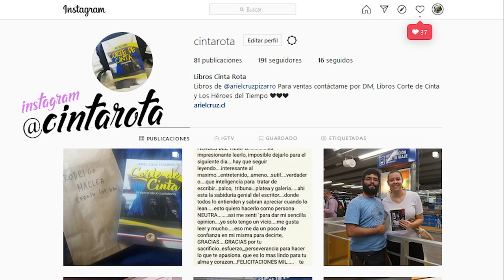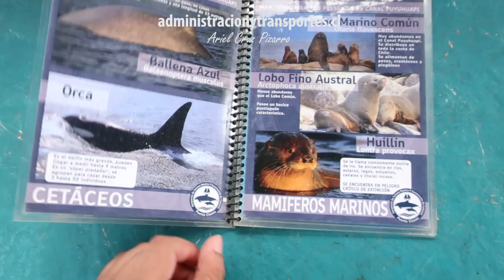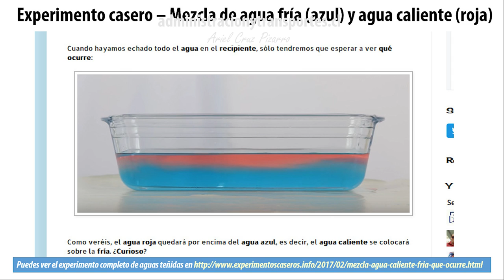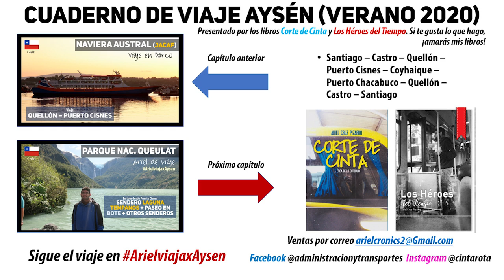TERMAS SECRETAS al lado del mar en ISLA MAGDALENA, Puerto Cisnes | ArielviajaxAysén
En la Patagonia Chilena, región de 'Aysén', existen unas termas escondidas en una isla, un lugar secreto que no conoce mucha gente (sí, sé que suena redundante). Dentro de mi viaje por la región de Aysén, pude navegar desde 'Puerto Cisnes' por el fiordo 'Puyuhuapi' en un tour realizado por la agencia familiar 'Turismo Cahuelche'. Las termas están en una isla volcánica, casi deshabitada, al lado del mar en el parque nacional 'Isla Magdalena'. En la navegación, fue posible ver algunos animales marinos como delfines y pingüinos. Una experiencia maravillosa, un bonito viaje en barco.

CRONOLOGÍA
00:00 Presentación
00:22 Mapa de navegación 'Puerto Cisnes-Isla Magdalena'
00:38 Inicio de navegación, 'Puerto Cisnes'
01:02 Fiordo 'Puyuhuapi'
02:12 Delfines en fiordo 'Puyuhuapi'
02:24 Pingüinos en fiordo 'Puyuhuapi'
03:39 Termas secretas 'isla Magdalena'
05:08 Almuerzo de tour
05:51 Navegación rumbo a 'Puerto Cisnes'
07:38 Isla solitaria en fiordo 'Puyuhuapi'
08:33 Llegada a 'Puerto Cisnes'